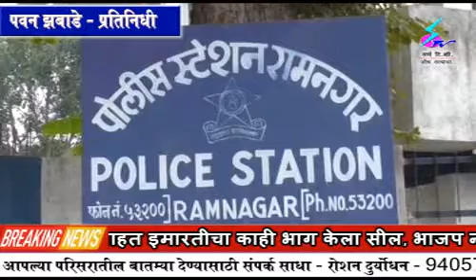27 July 2020 Search Tv News Chandrapur - चंद्रपूर जिल्हा मध्यवर्ती बँकेचे अध्यक्ष पोलिसांसमोर हजर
चंद्रपूर जिल्हा मध्यवर्ती बँकेचे अध्यक्ष पोलिसांसमोर हजर